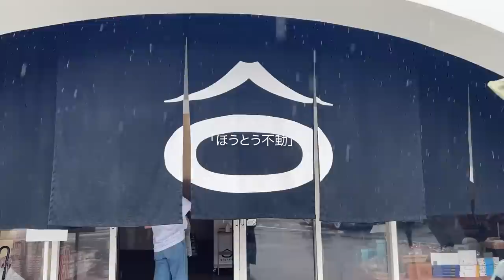【VLOG】大好きな友達と最高のリフレッシュ旅！！♡ 素すぎる笑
最高の宿だった！また絶対いく！